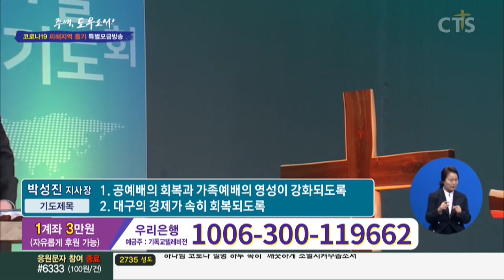주여, 도우소서! 코로나19 소멸을 위한 특별기도회2020-03-02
주여, 도우소서! - 코로나19 소멸을 위한 특별기도회
아버지, 도와주세요
대구시의사회 분들이 살신성인 정신을 가지고
희생하면서 한 분 한 분 그렇게 돌보고 계십니다

아버지 아시죠. 아버지 간절히 원하는 것은 대구 시민
모든 분 만나주세요 모든 분들 위로해주세요

그 모든 분 건강을 지켜주시고 지치지 않게 도와주시고
보호해주시고 매일 매일 샘솟는듯한 힘으로
아버지 하는 일에 동참할 수 있게 도와주시길 바랍니다

아버지 많은 고통이 있습니다. 많은 어려움이 있다고 하지만
감사한 것은 이런 어두움 가운데 우리 하나님이 빛이시고
하나님만 바라볼 수 있게 도와주시고 이것을 통하여
대구시민은 물론이고 대한민국 모든 자들이 참으로
이런 어두움에서 빛이신 예수님께 우리의 영과 혼과
육을 다 올려드리고 오직 예수님 바라보며
예수님으로 승리할 수 있게 도와주세요.

다시한번 대구시의사회 모든 분 한 분 한 분 모두 올려드립니다.
의료진들 도와주세요. 지켜주세요 하나님의 보호막 안에서
계속해서 보호받고 아프지 않게 도와주시고 지켜주시고
위로해주시고 샘 솟는 듯한 힘으로 하나님 일을 잘
감당할 수 있게 도와주세요.
모든 분 올려드리며 응원하며 예수님의 이름으로 기도합니다
좋으신 아버지 감사합니다
아버지 도와주세요. 지금 대구분들 너무나
많은 분이 힘들어하고 있습니다.
너무나 많은 분 위축되어있습니다.

2주째 공예배 드리지도 못하고 대구에서 온
사람들을 병균 취급을 한다는 말을 들을 때
참 마음이 무너졌습니다. 그러나 아버지 하나님 아시죠.
우리 하나님은 지금 이런 상황에서도 어두움에
빛이 더 강하게 밝게 나타나게 해 주심에 감사드립니다.

아버지 간절히 원하고 바라는 것은 대구시민들
한 분 한 분 눈동자 같이 지켜주시고 보호해주시고
거기에 있는 많은 분이 불안에 떨고 있고 위축되어있습니다.

그들의 불안을 해소할 수 있는 분은 예수님밖에 없습니다.
그들을 인격적으로 만나주시고 그들을 보호해주시고
지켜주시고 CTS 대구 직원들은 물론이지만, 거기에 계신
모든 분 항상 눈동자같이 지켜주시고 이 모든 것을 통하여
하나님이 하신 것을 보며 하나님께 영광 돌리는 그런
역전의 기회를 주실 거라고 믿어 미리 감사드립니다.

우리 주 예수 그리스도의 이름으로 모든 분 축복하며 응원하며 기도합니다. 아멘